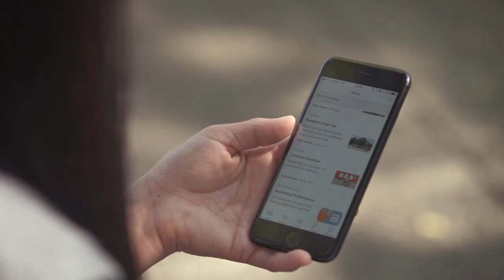Microsoft SharePoint - What is SharePoint Online?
High-level overview video of SharePoint Online featuring training content on getting started